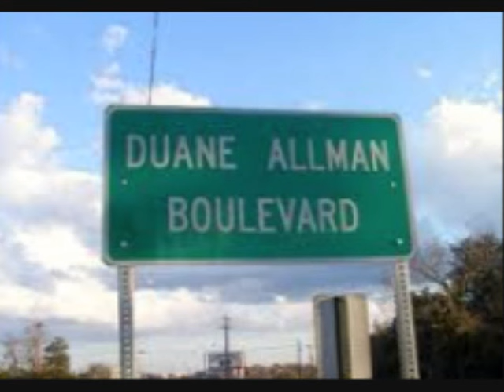Little Martha - Duane Allman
Duane Allman's Classic from  Eat A Peach